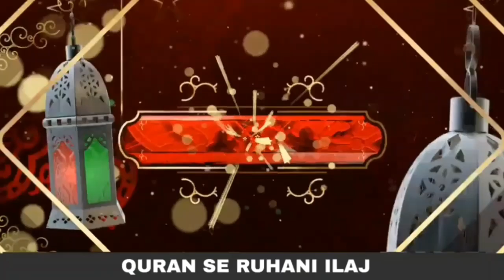How to Cure Anger | Gussa Khatam Karne ka Qurani Wazifa | Quran se Rohani ilaj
Gussa Khatam Karne ka Qurani Wazifa | Quran se Rohani ilaj

2.  سحر محبت محبت کے جادو کا علاج

3. خاوند بیوی کے درمیان لڑائی ڈالنے والے جادوکا علاج

4. لاعلاج مرض کا علاج دعا  سے

5. کالے جادو کا توڑ قرآن سے روحانی علاج

6. چودہ سو سال پرانا وظیفہ پوری دنیا کی جنات کو چیلنج

7. کسی کو برا خواب آئے تو کیا کرنا چاہیے

8. شیطان کی خوفیہ چالیں

9. کیا قرآنی تعویذ پہننا جائز ہے

10. کڑا اور ڈوری پہننے سے کون سی بیماری لگ سکتی ہے

11. جادوگر آپ کے دل کی بات کیسے بتاتا ہے